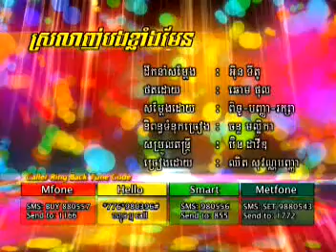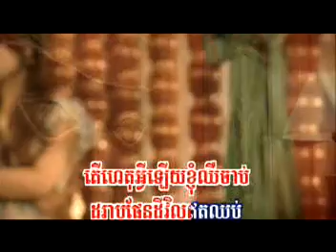Srolanh Bong Klang Pek (Karaoke)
RHM VCD 117 Panha